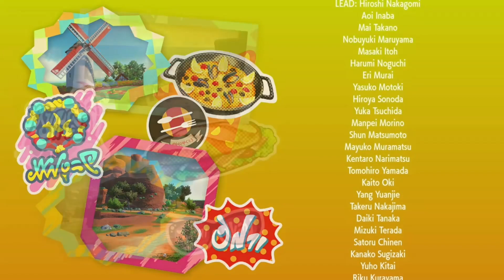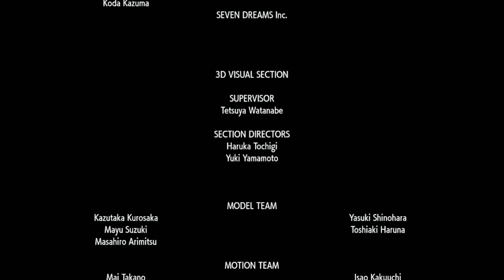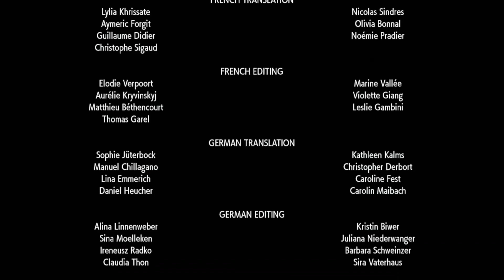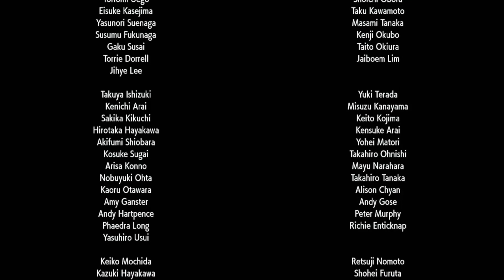Pokémon Scarlet - Final Stage, Area Zero & True Ending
It’s time to end this Prehistoric Experience by getting Scream Tail, Flutter Mane and beat the Paradise Protection Protocol!
Spoiler:
I beat the whole game!